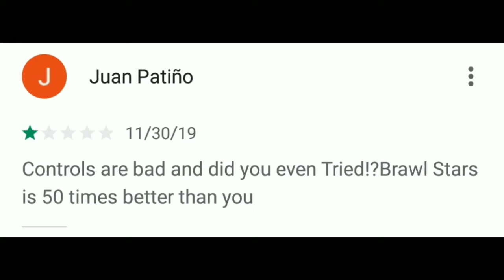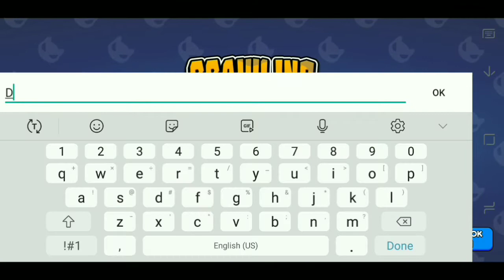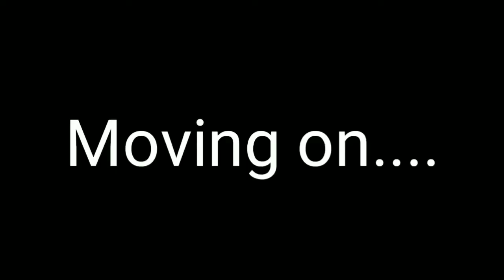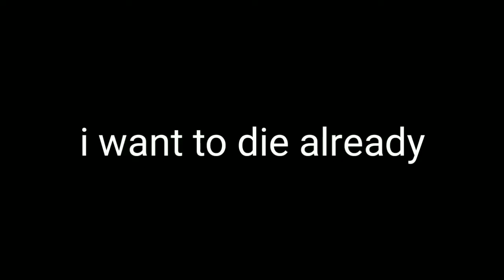playing a terrible brawl stars ripoff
i want to die already